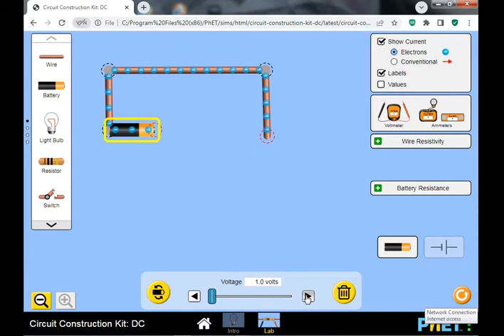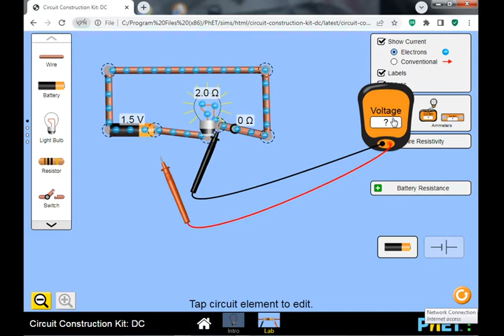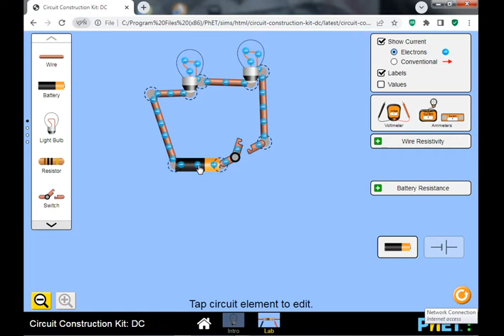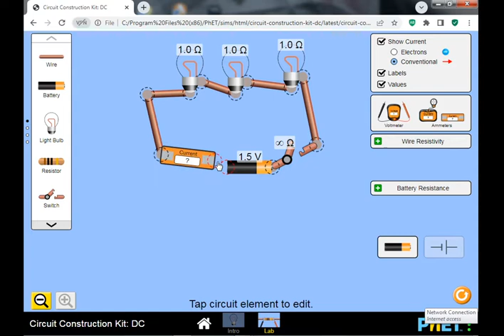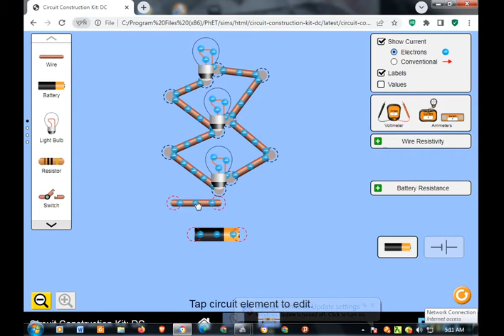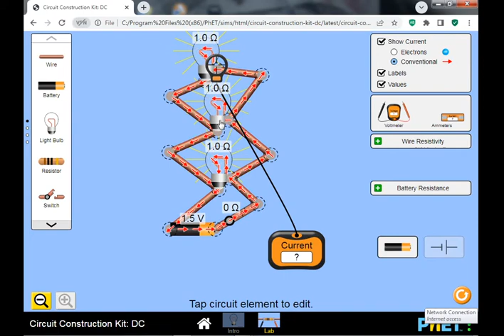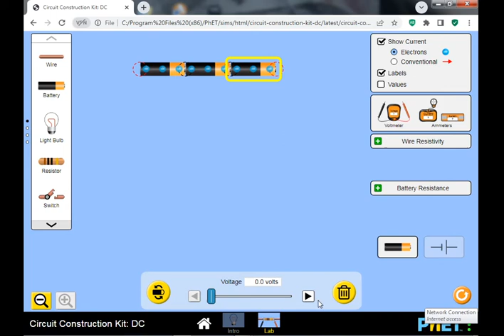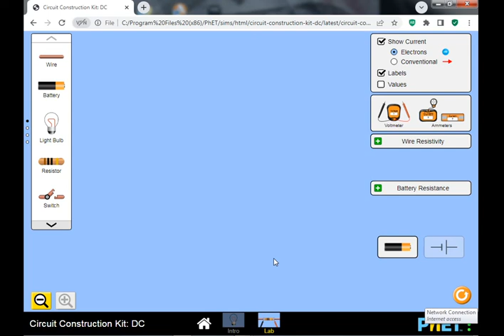resistance connection in series and parallel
Electricity: construct simple circuit,
battery in series
battery in parallel
electron flow
conventional current
voltage drop
voltage across the resistor
current flow
current in series connection
current in parallel connection